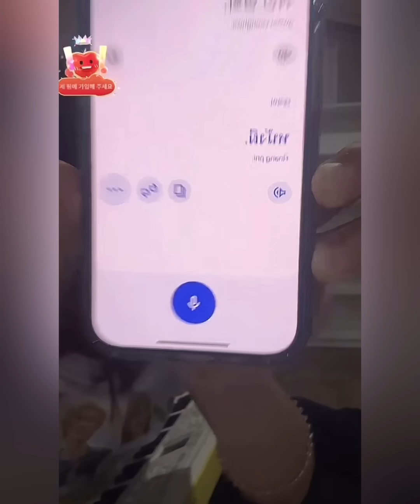“กามิน”ตะลึงหลัง“แน็ก ชาลี”ทำสิ่งนี้ ซูมความขั้นเทพของนายหญิงที่แม่ทัพยังต้องยอม แจ้งข่าวฮั่นนั่นแน่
“กามิน”ตะลึงหลัง “แน็ก ชาลี”ทำสิ่งนี้  ซูมความขั้นเทพของนายหญิงที่แม่ทัพยังต้องยอม มีแจ้งข่าว ฮั่นนั่นแน่